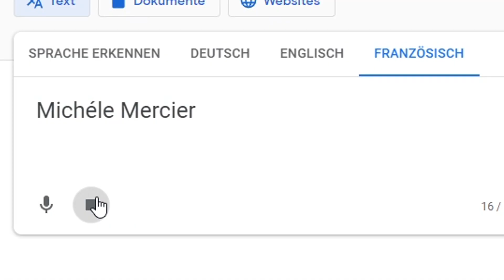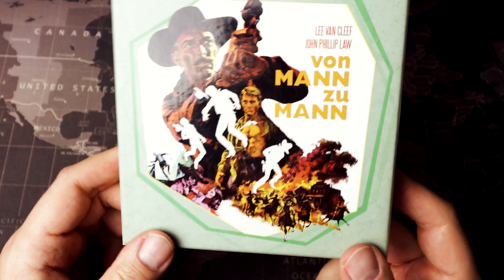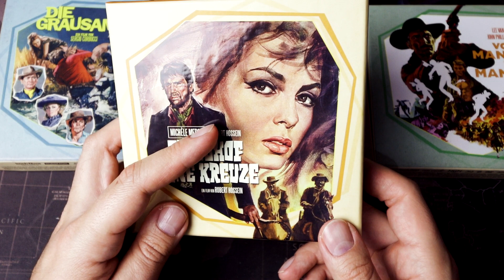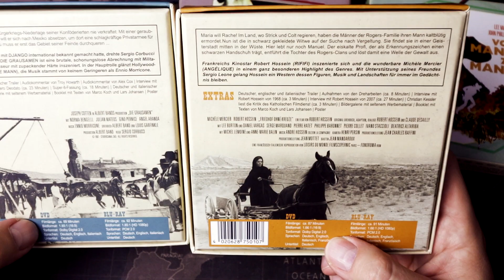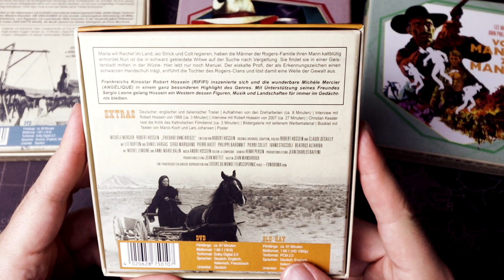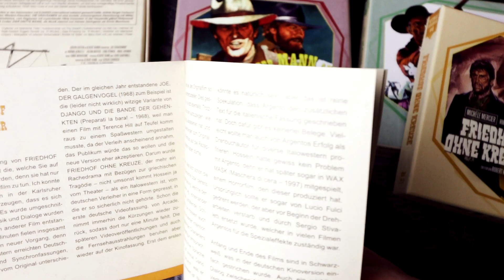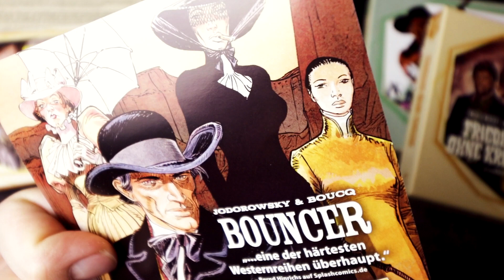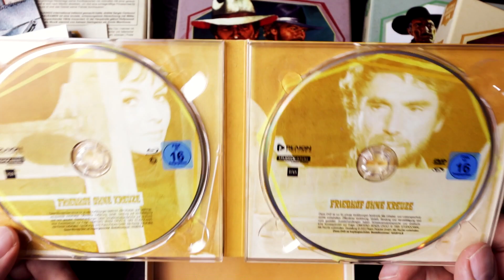Italo Western Serie All’Arrabbiata 4 - FRIEDHOF OHNE KREUZE by PLAION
Frankreichs Kinostar Robert Hossein (RIFIFI) inszenierte sich und die wunderbare Michéle Mercier (ANGELIQUE) in einem ganz besonderen Highlight des Genres. Mit Unterstützung seines Freundes Sergio Leone gelang Hossein ein Western dessen Figuren, Musik und Landschaften für immer im Gedächtnis bleiben.

▬ Links ▬▬▬▬▬▬▬▬▬▬▬▬▬▬▬▬▬
Zum Plaion Shop

▬ Social Media ▬▬▬▬▬▬▬▬▬▬▬▬▬▬▬▬▬

▬ Musik  ▬▬▬▬▬▬▬▬▬▬▬▬▬▬▬▬▬
Aries Beats :
Neon Lights